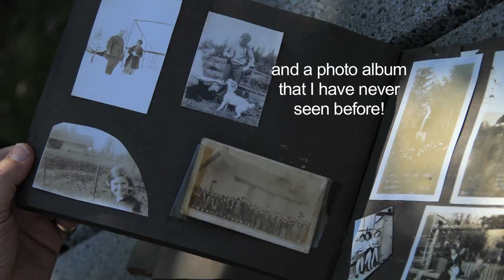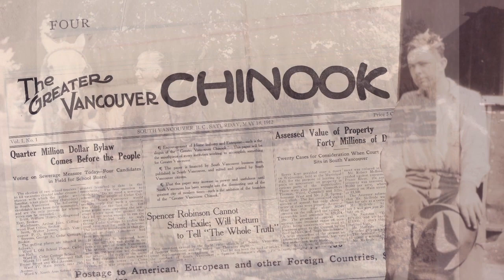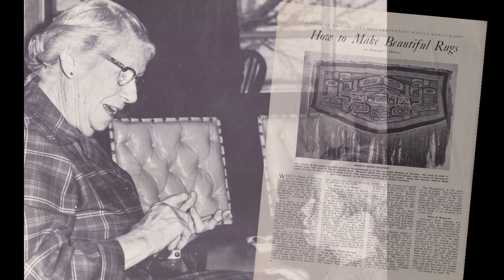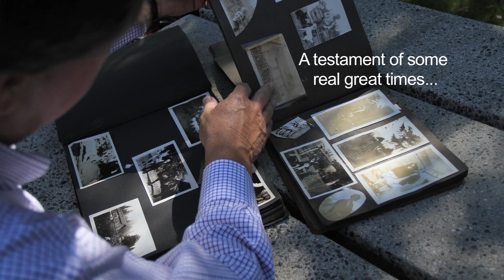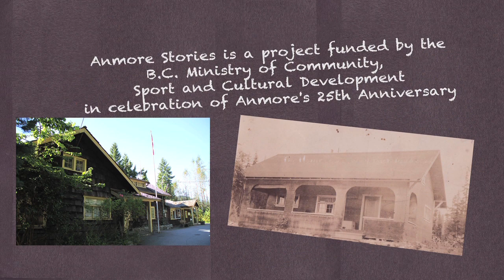Murray Family Photo Album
By Dan Murray
5 minutes 5 seconds

Found photo albums provide a moment of reflection for the grandson of George and Margaret Murray.